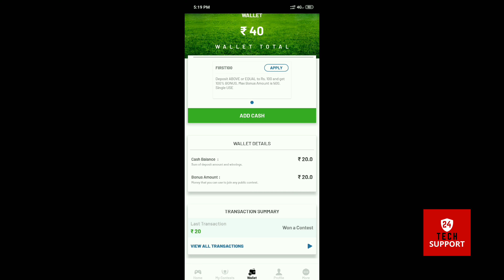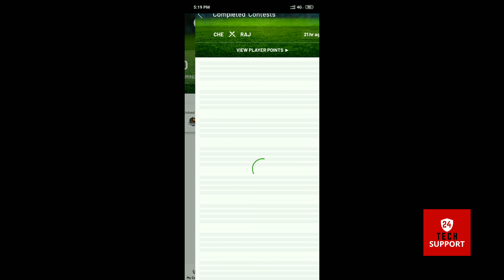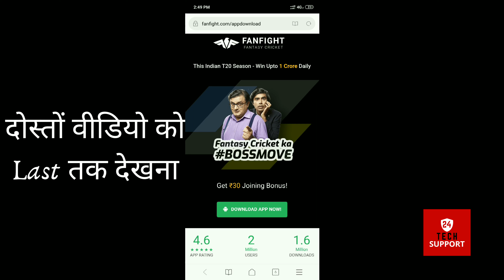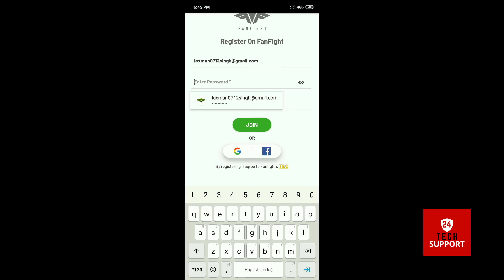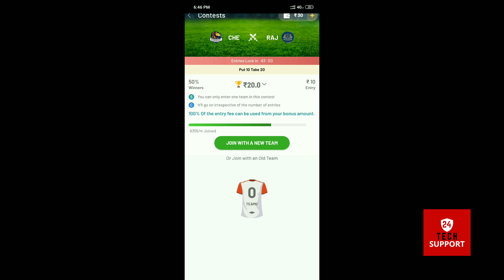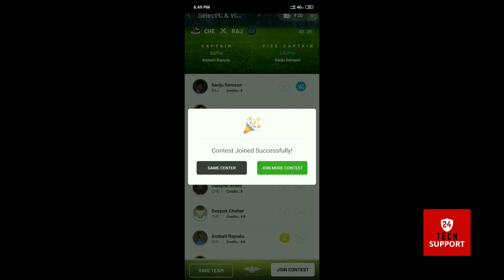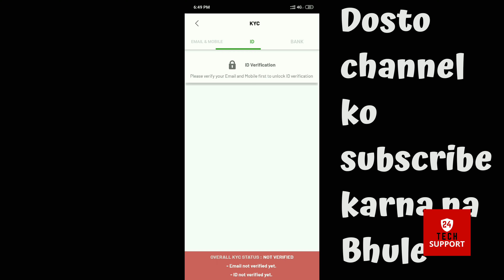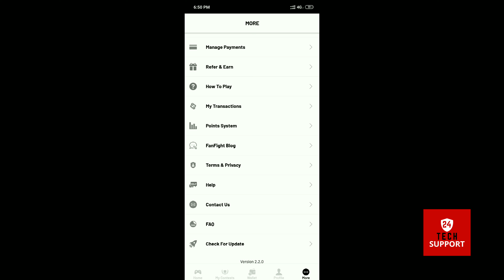fanfight App se paise Kaise kamaye ||how to earn money for fanfight app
Friends, the purpose of this video is only and only to increase your knowledge and at the same time to tell you how you can use this application.  Friends, you can google for more information about this application and at the same time let me tell you here that I am neither putting any pressure on you that you must download this application nor I  Here I am showing you the promotion.  I like this application.  Because of this I am telling you about this application, how you can use this application.

fanfight application se paise Kaise kamaye

Here's Rs. 100 to play Fantasy Sports with me on FanFight. to download the FanFight app & use my code A08TC1